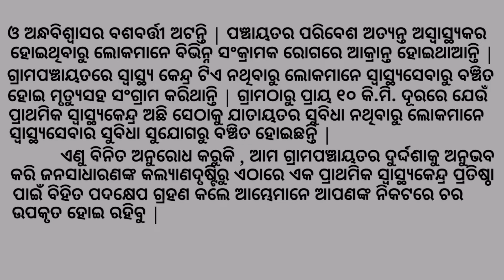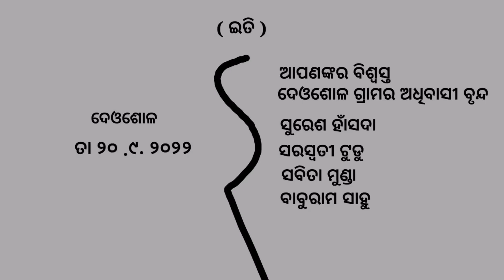ପ୍ରାଥମିକ ସ୍ବାସ୍ଥ୍ଯକେନ୍ଦ୍ର ପ୍ରତିଷ୍ଠା ପାଇଁ ଦରଖାସ୍ତ